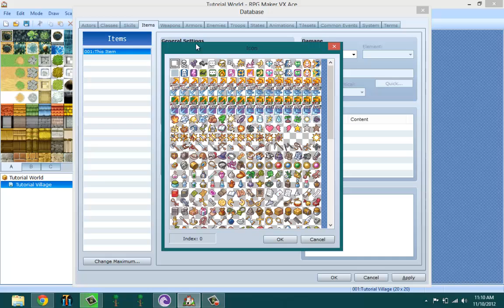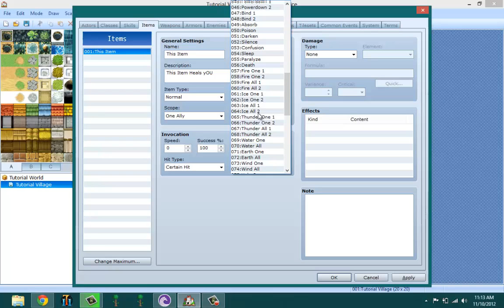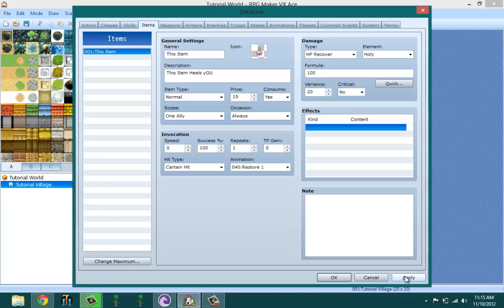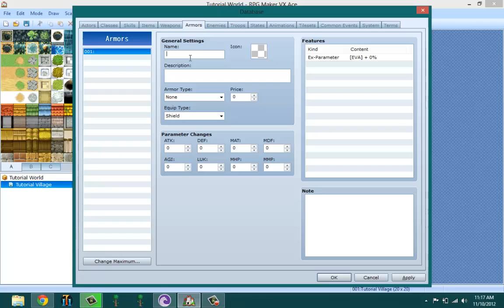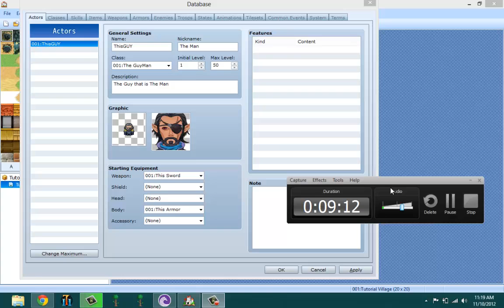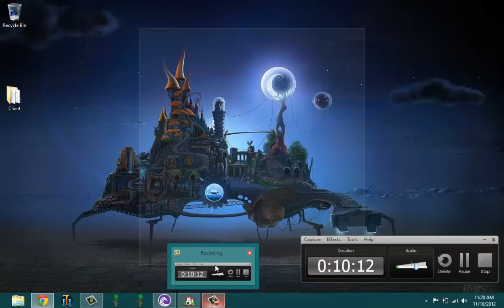RPG Maker VX Ace Video Tutorial EP11: Making Item/Armors/Weapons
In this episode i will be going over Making Item/Armors/Weapons